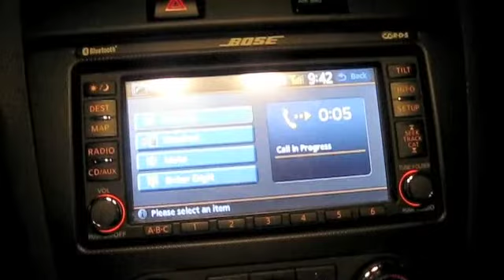Fresh Tuesdays at The Cellar. (Clovis, CA)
Come out every Tuesday night to The Cellar in Clovis for Fresh Tuesdays. DJ Kay Rich and John Magic in the mix.